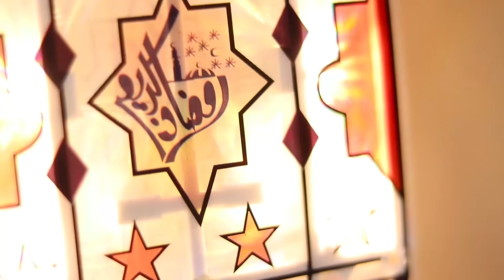مسلسل عيلة فنية برمضان - الحلقة ١ - بدي إفطر 🌮😢 | Aylefaniye bi Ramadan - Episode 1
لا تنسوا الإشتراك بالقناة وتفعيل الجرس

إنستغرام زهراء برّو